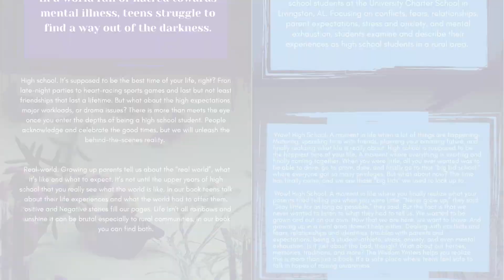Wisdom Writers: Volume 2 Book Trailer